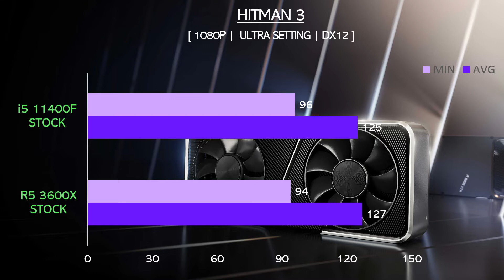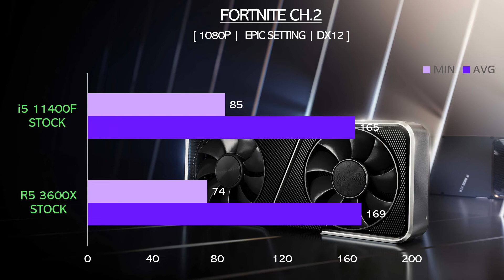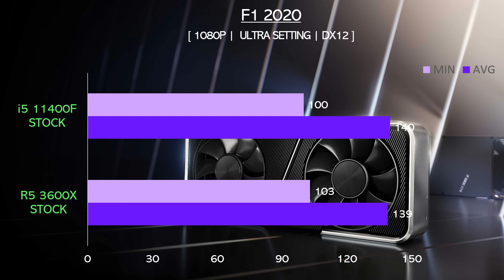R5 3600X vs i5 11400F - RTX 3060 - Gaming Comparisons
This video compares R5 3600X vs i5 11400F - RTX 3060 - Gaming Comparison . I really hope you enjoy it.

TEST SYSTEM:
MOB: Z590 Msi Gaming
           X570 GIGABYTE Gaming PRO
GPU:  MSI NVIDIA GEFORCE RTX 3060 12GB
RAM: 16 GB DDR4 3200 MHz
OS: Windows 10 64-bit